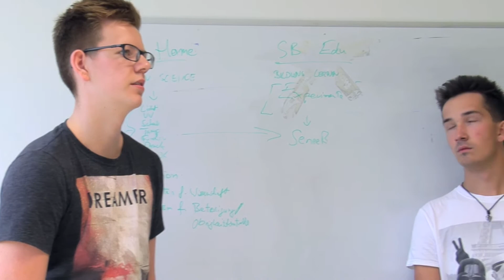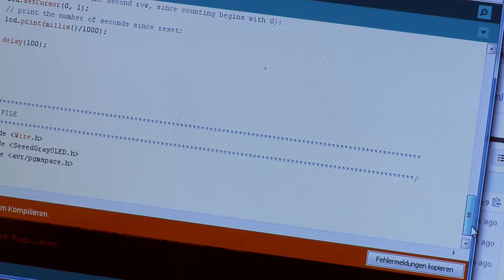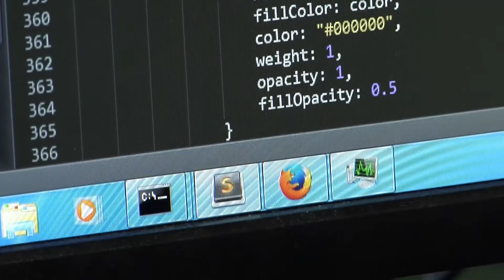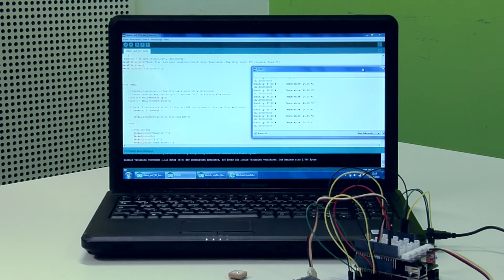BikeBox - Projekt mit der senseBox:edu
Eine Projektwoche der Anne-Frank-Gesamtschule am Institut für Geoinformatik der Uni Münster.
Unter einsatz der senseBox:edu wurden mobile Umweltmessgeräte für das Fahhrad entwickelt und getestet.